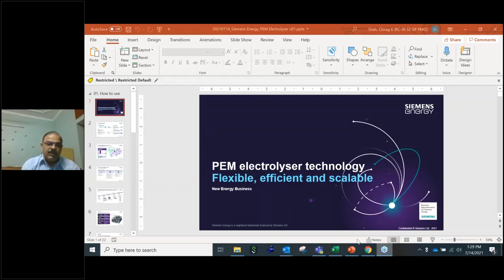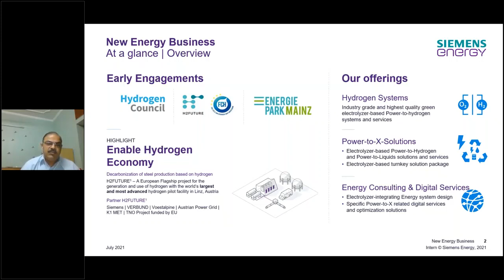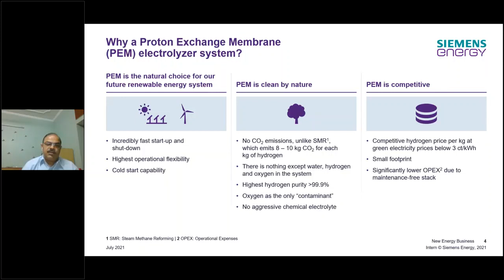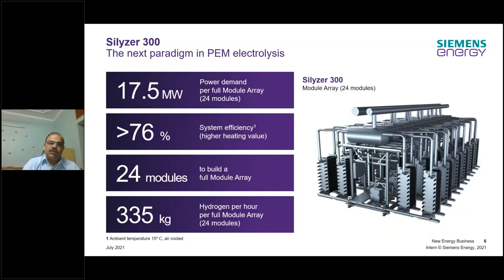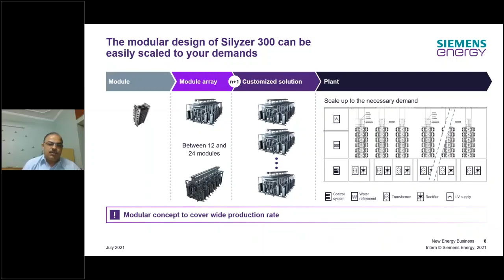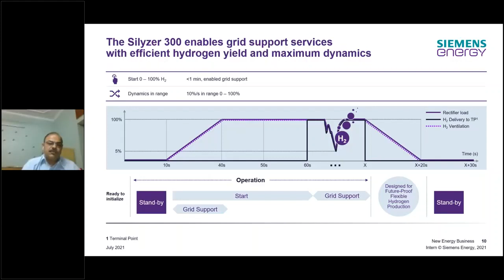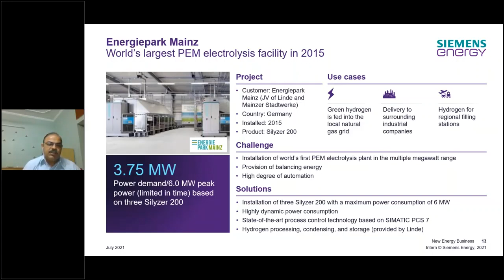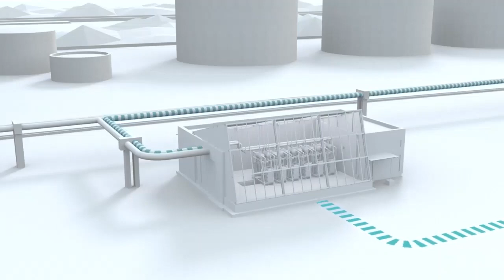Chirag K Shah (Siemens Energy) - PEM electrolyser technology. Flexible, efficient and scalable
Presentation as part of IGEF and IGECC's Knowledge Session: Large Scale Green Hydrogen on 14 July 2021. Media Partner: Fuel Cell India

Speakers:
Introduction by Stefan Halusa (IGCC)

Peter Müller-Baum & Rajesh Nath (VDMA) - Power-to-X for Applications. The VDMA platform for Hydrogen and other P2X technologies

Jai Prakash Soni (Thyssenkrupp) - Large scale Modular AWE Technology for Green Hydrogen plants